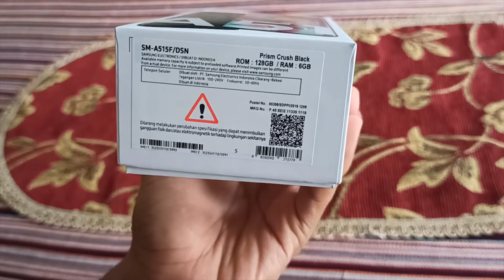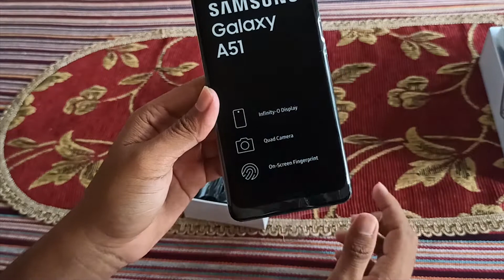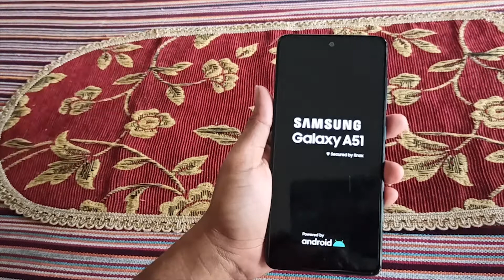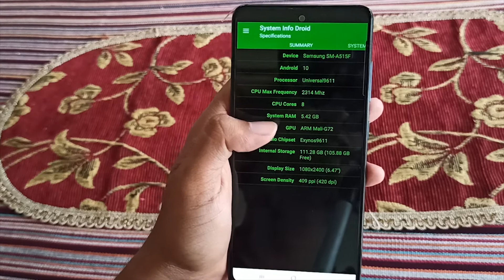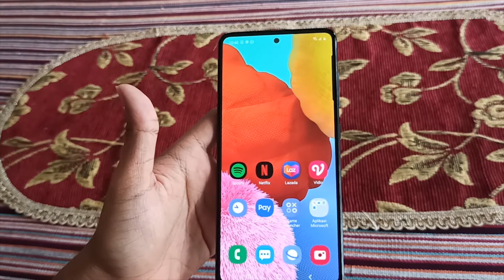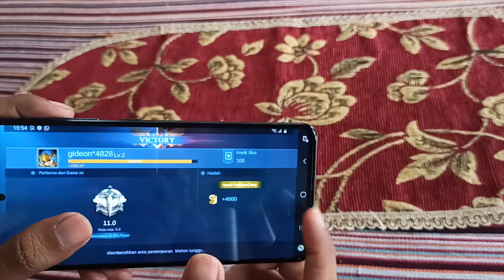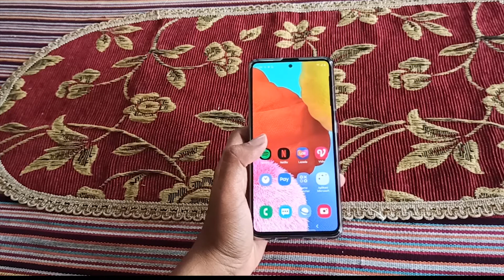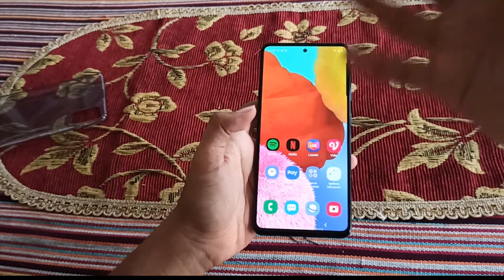UNBOXING SAMSUNG GALAXY A51 REVIEW LENGKAP INDONESIA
AYO DUKUNG CHANEL WIMANTARA GAMING DENGAN CARA KLIK LIKE SUBSCRIBE DAN SHERE KE TEMEN TEMEN KALIAN KARENA DI 1000 SUBSCRIBER SAYA AKAN GIVE AWAY 1000 DIAMOND FREE FIRE DAN 2000 SUBSCRIBER SAYA AKAN GIVE 1 STARLIGHT MEMBER MOBILE LEGEND AYOK AJAK TEMEN TEMEN KALIAN UNTUK LIKE SUBSCRIBE DAN SHERE

SALAM WIMANTARA GAMING "W"